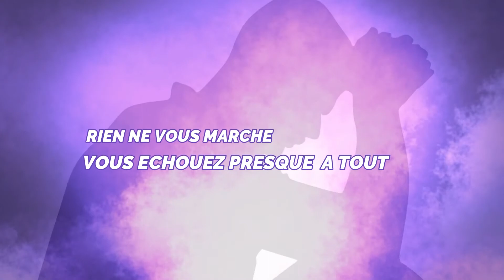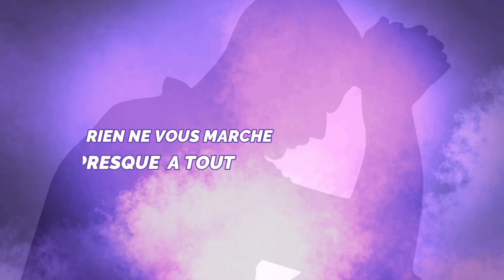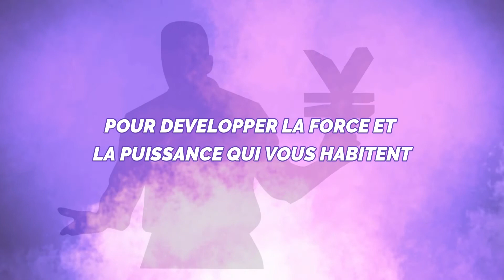VOTRE FORCE VIBRATOIRE EST L’ACCELERATEUR DU PROCESSUS DE REALISATION DE VOTRE DESTINEE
Dans l'émission "MESSAGE DU MAITRE" N°075 du vendredi 19 mars 2021, le MAÎTRE nous exhorte à continuer par dégager une énergie palpable pour aider ceux qui le désirent, faire preuve d'une intuition et d'une perspicacité immenses à propos de la vie sans intimider les autres, prendre le temps d'explorer une véritable sérénité d'esprit, cette dimension de la vie qui reste à ce jour insuffisamment exploré...

Inscrivez-vous sur notre site web pour suivre les cours métaphysique à distance. Suivez-nous aussi sur notre chaîne de télévision Humanité Média 4, la première chaîne de télévision dédiée à la promotion de la métaphysique.